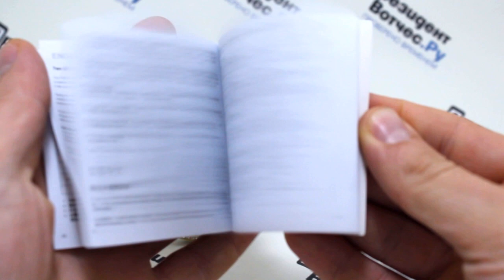Часы Fossil ES3204 - видео обзор от PresidentWatches.Ru